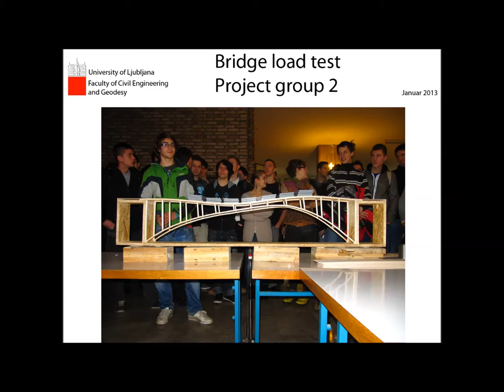Bridge load test - project group 2.mp4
Bridge load test - project group 2, januar 2013
Faculty of Civil and Geodetic Engineering,
The Institute of Structural Engineering, Earthquake Engineering and Construction IT (IKPIR)
University of Ljubljana
Slovenia